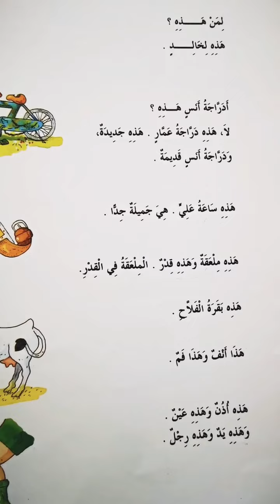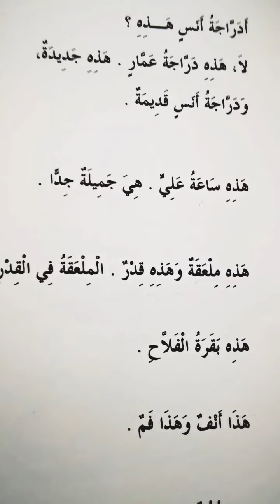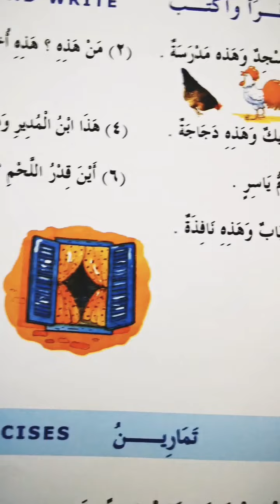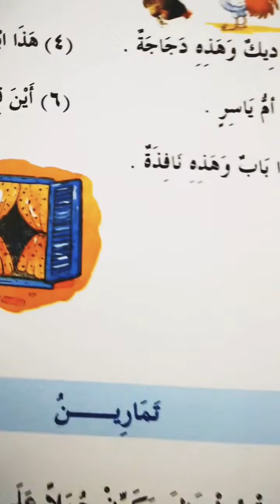Madinah Arabic Book 1 for Kids - Lesson 48